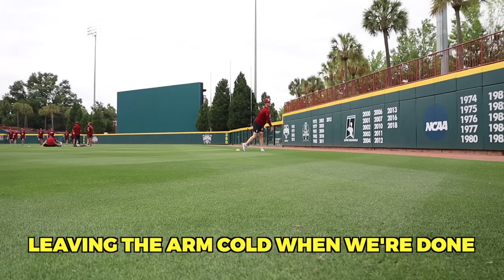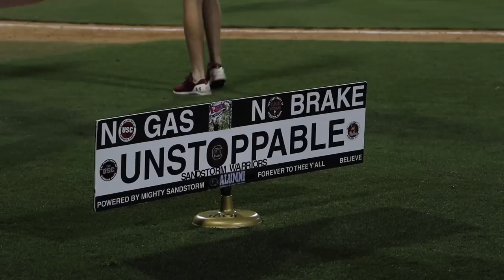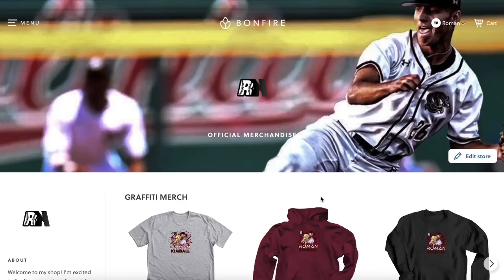South Carolina Baseball Hosts A Regional (Winner Advances to SUPER REGIONALS) Columbia Regional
Watch as the Gamecocks host the 2023 Columbia Regional as the Postseason begins in College Baseball! Can the Gamecocks advance to face the winner of the Gainesville Regional? Watch and find out! HOPE YOU ENJOY! 🔥

What's up guys! My name is Roman Kimball. Im a Division 1 baseball player at The University of South Carolina and I am originally from New Hartford, NY. I have always wanted to have my own YouTube channel and here I am living that dream while also playing the game I love! I vlog my daily life as a D1 baseballer and love sharing with all of you, the experience that I get to live everyday! We are just getting started! 💪🚀

Join the Rꓘ Club at the link below to gain access to exclusive content, watch videos before they come out, get feedback about your mechanics and what you should be doing to take your game to the next level!

I'm glad to be partnered with Aura. Aura is an Identity theft protection company that will help keep your personal informtion hidden from databrokers.

Especially if you an Rꓘ Club member! This is where you can chat with me at anytime! (members only)

I have T-Shirts, Long Sleeves, Sweatshirts, Crewnecks, Hats, and even a Water Bottle!

Want to get the best sunflower seeds on the market? Be sure to head over to Chinook Seedery's website to get the BEST sunflower seeds at a DISCOUNT!